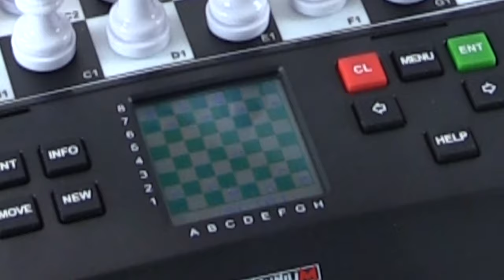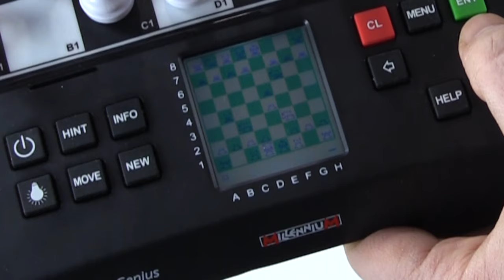How to Play the Chess Genius Electronic Chess Computer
This chess computer released near the end of 2015 brings current chess programming to the electronic chess scene. And that's what we needed. Now an advanced program can be enjoyed by anyone under Master level play. What this video for an intro to this fun game.